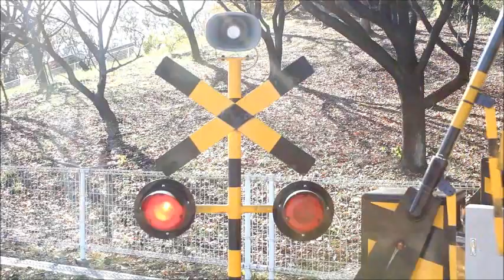横浜こどもの国のソーラーSL太陽号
ソーラーエネルギーで走るSLです。トンネル、踏切などが途中にあります。
１人200円で乗車できます。